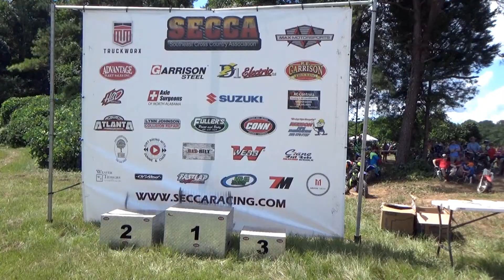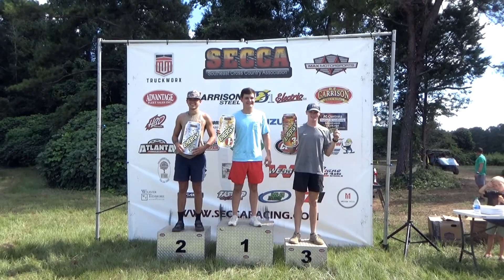2021 SECCA Round 6 The Energy Hare Scramble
First time back on his 2-Stroke &  first time back at a Hare Scramble in over 10 months, Team Sakai's Cameron Reed traveled to the 2021 SECCA Round 6 in Energy, Mississippi for some fun in the hot sun. Grabbing the hole shot, he led the 1st lap with SECCA Champion Evan Chisolm on his tail,  the two BluCru Champs pulled away from the competition leading the pack comfortably.  Chisolm checked out with quite an impressive ride when Reed lost his brakes at the end of lap 2 which also allowed another SECCA hotshot, Colby Yarbrough to reel him in and take 2nd Overall. But the huge lead with Chisolm on the first 2 laps helped Reed keep it on the box as he finished safely with no brakes & 3rd Overall.  While Tyler Carter & Team Sakai's Seth Waldrep had their own battle going, Waldrep  managed to get around him at the end.  Top 5 respectively were: Evan Chisolm, Colby Yarbourgh, Cameron Reed,  Seth Waldrep & Tyler Carter.